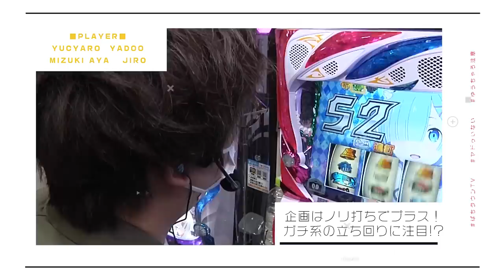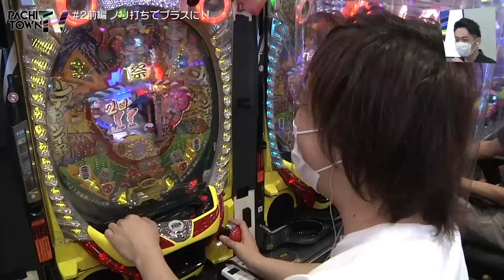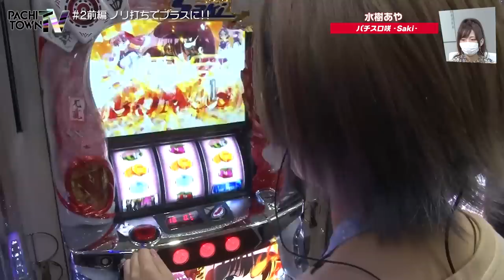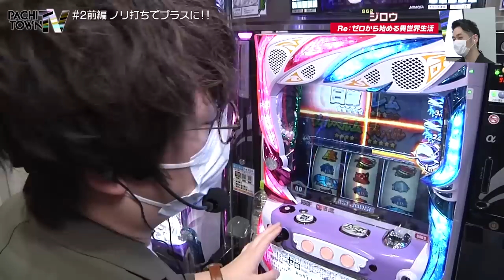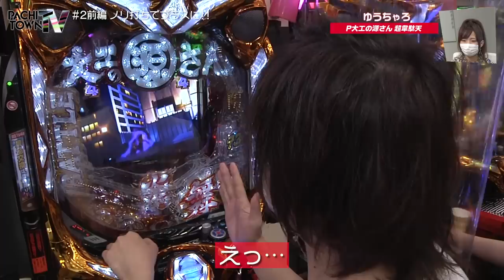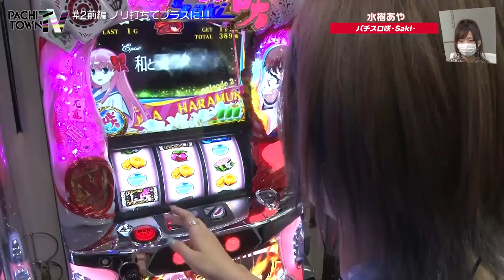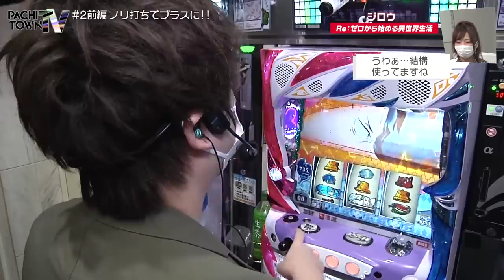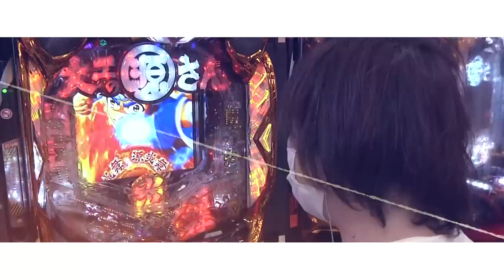ゆうちゃろ・ジロウ・水樹あや・ヤドゥ【ぱちタウンTV 第03話（1/2）】ノリ打ちなのに仲間割れ!?ゆずっきーとリノがモニタリング‹ペカるTV・ジャンバリ.TV・DMMぱちタウン›パチスロ・パチンコ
ヤドゥ・ゆうちゃろ・ジロウ・水樹あやの4人による企画会議の模様はコチラ

媒体の垣根を超えて様々な人々が出演。集まったメンバーでパチンコ・パチスロの企画を考え、実際にその企画を実戦。
実戦の模様をモニタリングする出演者も、解説やツッコミを入れながら視聴者のみなさんと一緒に番組を楽しむ。
番組では最新パチンコや新台パチスロ、人気スロットも実戦予定。

雨の影響で実戦への参加が危ぶまれるヤドゥ。
仲良くノリ打ちでプラス収支を目指すハズが、ゆうちゃろの暴走にジロウと水樹あやも困惑!?
「Re:ゼロから始める異世界生活」のジロウと「パチスロ咲 -Saki-」の水樹あやのガチ系2人の実戦模様も明暗くっきり!?

【実戦機種】
Re:ゼロから始める異世界生活

【担当Hのつぶやき】
　世の中、思い通りにいくことなんてほとんどない。理屈では分かってはいるものの、そんな事態に直面すると、どうしてもため息とともに怨嗟の言葉を吐きたくなることもある。

　第1回での歴史的な当たらなさを経て迎えた第2回。営業中のホールで収録を行うことができる段取りとなり、いざ…と現場へ向かおうとした朝。ヤドゥから「雨が…」との入電が。急ピッチで3人体制での実戦の組み立てを余儀なくされたのが今回。前述の通り、思い通りにいかないのが人生。考えてみれば、ぱちタウンTV自体も演者さんの組み合わせから生まれる化学反応のようなおもしろさ…つまりは想定外の部分に期待をしているものである。不運を呪っても仕方がない、この状況から何が生まれていくのか楽しんでいこうと切り替えていった収録当日であった。

　実際収録を進めていけば、4人が3人になっても今のところ違和感はない（ヤドゥには申し訳ないが）。モニタリング側のリノから垣間見える、ジロウへの愛あるイジリもどこか心地よく、前回同様ハチャメチャな発言の放り込みで場をけん引（攪乱？）するゆうちゃろもやはりおもしろい。今のところ、新進気鋭の女流ガチ・水樹あやにしか見せ場がないが、ジロウがこのまま黙って引き下がるとも思えない。次回予告の通り、ヤドゥも終盤には登場するのだが…果たしてどうなるのか。出演者が見せる人間ドラマも含め、次回もお楽しみ頂きたい。